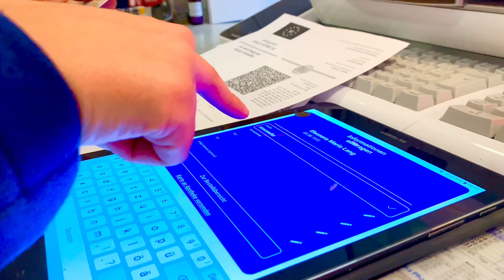Gallus-Apotheke Gruenkraut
Herzlich Willkommen bei der St. Gallus-Apotheke in Grünkraut

Auf unseren Internetseiten erhalten Sie einen Überblick über unsere Service- und Dienstleistungen sowie wichtige Informationen rund um das Thema Gesundheit.

Wir helfen und informieren gerne.

Sie können das Team der St. Gallus-Apotheke direkt telefonisch unter 0751/79 12 20
oder unter unserer kostenfreien Freecall-Nummer: 0800/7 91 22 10 erreichen.
Das Team steht Ihnen mit Rat und Tat gerne zur Verfügung.